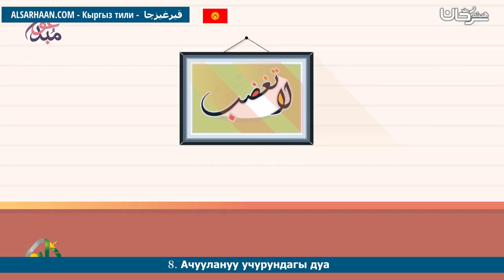8 Ачуулануу учурундагы дуа